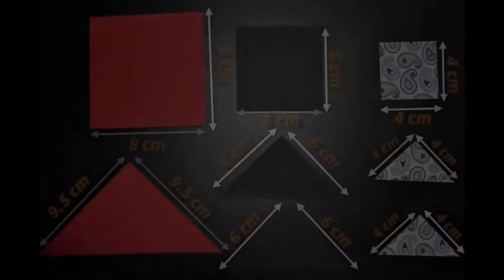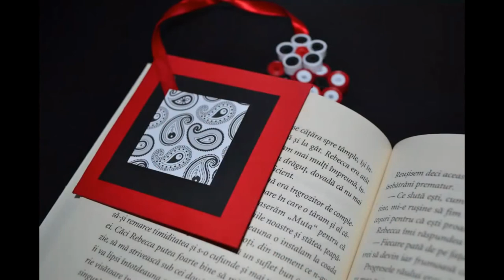Origami - Easy Paper BookMark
This DIY (Do It Yourself) tutorial about how to make step by step a beautiful paper bookmark with art of paper folding or origami.

This bookmark is perfect for school! With this it will be more fun to read books you maybe don't like. Perfect as a back to school project.